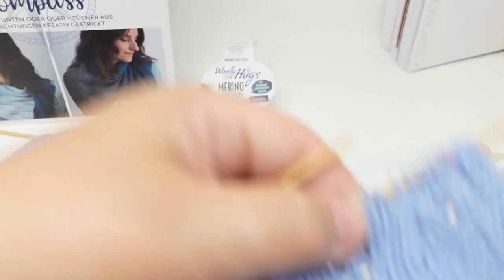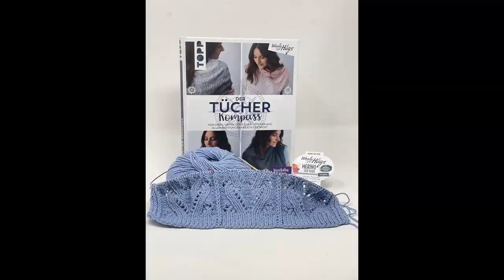Stola Verführung - stricken - Teil 2